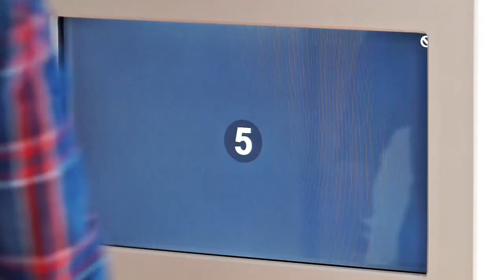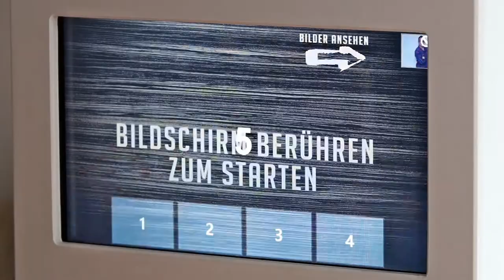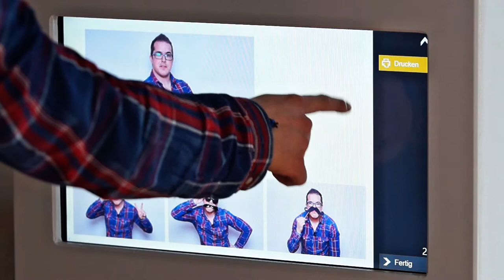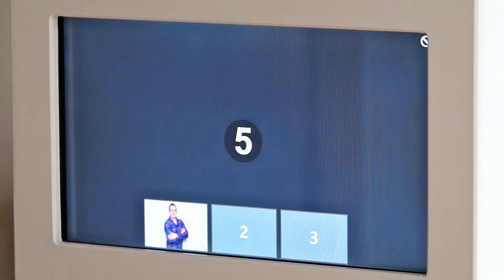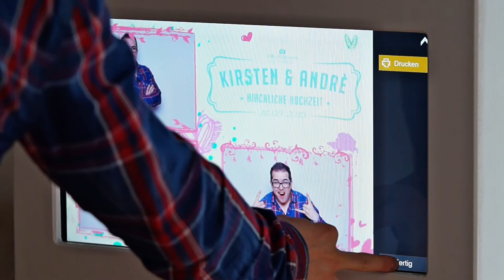Bildlayout der Fotobox von "Der Fotoapparat"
Mit unserer Fotobox ist es möglich verschiedene Layouts für die Bilder zu verwenden. In diesem Video stelle ich davon einige vor und zeige wie das fertige Bild dann aussieht. Dadurch hat man mit der Fotobox viele Möglichkeiten um einzigartige Bilder zu erstellen.

Die Fotobox kann im Raum Paderborn gebucht werden, natürlich auch für Orte die weiter weg liegen. Einfach anfragen.